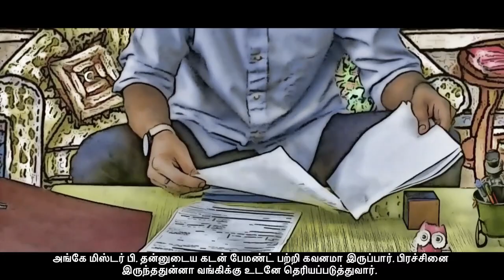How to maintain a good credit score Tamil